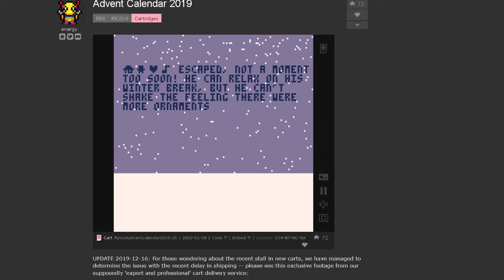Advent Calendar 2019: present dude 5.02